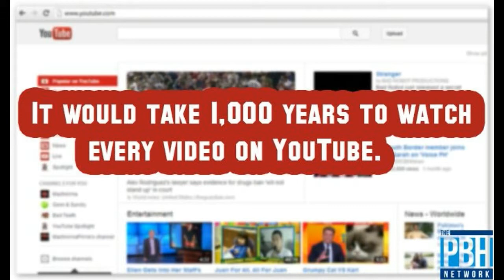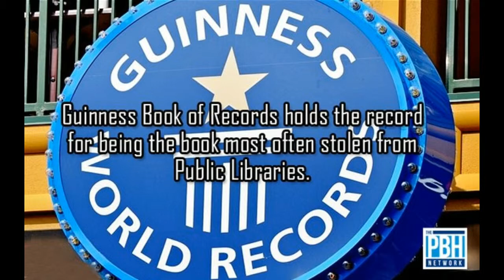10 Random Things You Didn't Know Part 7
What was the most interesting fact?